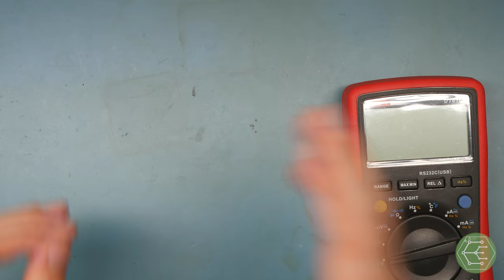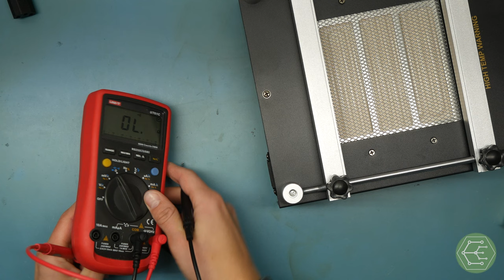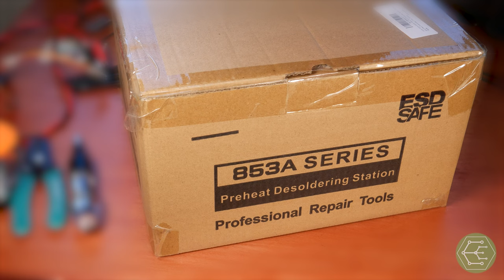Assembly Method Planning – YiHua 853A Teardown and Reflow attempt | MOT 11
We have some motor prototypes to build, perhaps a few more than usual. Let’s test how hot this preheat station can really get!
We’ll show the internals, comment on build quality, and put this product to the test!

Purchase link intentionally omitted for this product… Maybe that’s a sign.

Next topics: Motor Prototype Build

0:00 Introduction
0:40 First Looks and Perspective
4:00 Why I didn’t buy a mini reflow oven
7:00 Teardown
13:30 Stealing LEDs
21:50 Conclusion